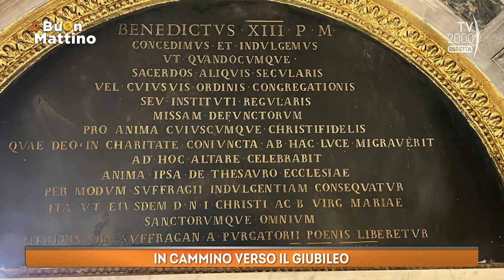Di Buon Mattino (Tv2000) - In cammino verso il Giubileo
In cammino verso il Giubileo 2025 con Mons. Tiziano Ghirelli, canonico di San Pietro

La pagina Facebook ▶   / buonmattinotv2000
L'account Twitter ▶   / dibuonmattino
Segui Bel tempo su Instagram ▶   / dibuonmattinotv2000